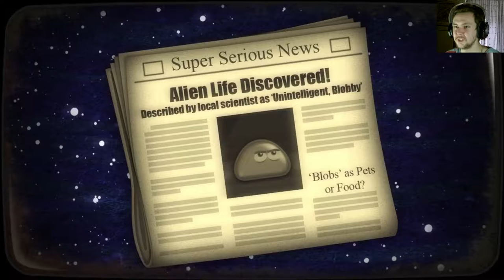All About The Eyes - About A Blob Part 1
Let's play About A Blob with The Shig

We our a blob, of sorts, from outer space and have landed on Earth. We're quickly taken to a lab by some scientist. Now we must absorb thing to help us as we try and escape the lab.